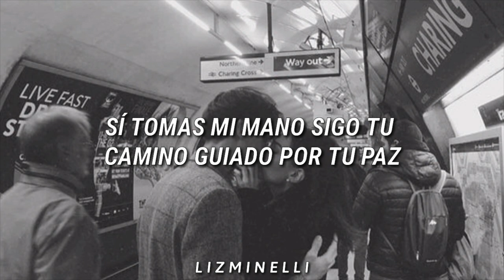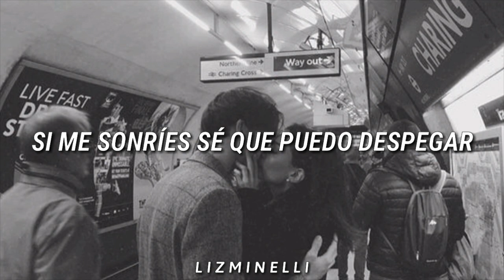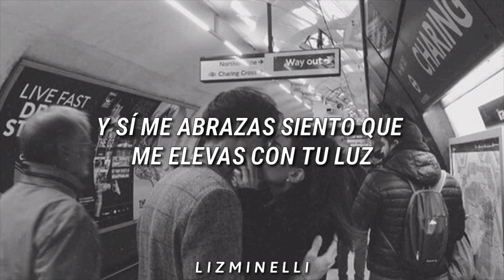Tú - Toma Tres ft. AM // Letra. ♡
''Esta canción sentimos que nos llega en un buen momento. Mariano la escribió sin esperar nada de ella y la tuvo guardada en el cajón por 5 años. Cuando hablamos con AM por primera vez para colaborar, bastó escucharla una sola vez para saber que la queríamos hacer juntos.
Decimos que nos llega en buen momento, por que en una industria que tiene de momento al Pop orgánico un poco olvidado, pensamos que sería muy refrescante hacer una canción a base de batería, bajo, piano guitarras, y 4 voces para hablar del milagro de encontrar a alguien cuando no esperábamos a nadie, y mucho menos esperábamos que nos fuera a cambiar la vida! tu''
❄ Toma Tres ❄

❄ Autor: Mariano Castrejón

❄ Producido y Dirigido por Mariano Castrejón

❄ Arreglo y programación: Mariano Castrejón / Gebriell Gonzalez

❄ Producción y Dirección de Voces: Mariano Castrejón

❄ Mezcla y Master : Mariano Castrejón
Video: Oga Media
''¡Gracias especiales a Juan Miguel Prada por darnos la locación perfecta para este video!''

                        ❄  [Letra]  ❄

Tienes mi corazón herido entre tus manos
y la cura de este frio en tus labios
aunque apenas se tu nombre
Se que eres
mi alma gemela que tanto tardo en llegar
y ahora solo necesito una señal
para ver si tu también lo sientes

Que algo en el aire ahora es distinto
cuando estamos sin hablar
si tomas mi mano sigo tu camino
guiado por tu paz

Tu
cambiaste mi universo de la nada
llegaste cuando menos lo esperaba
y si me abrazas siento que me elevas con tu
luz
que alumbra el rumbo de mi vida
la estrella de mi barco a la deriva
el milagro que necesitaba
eres tu

Creo en tu mirada que me quita el miedo
a equivocarme y a correr el riesgo
de volverme a equivocar
contigo vuelo
si me sonríes se que puedo despegar
sigo tu voz para jamas aterrizar
me cambiaste el suelo por el cielo

Tu
luz
eres tu